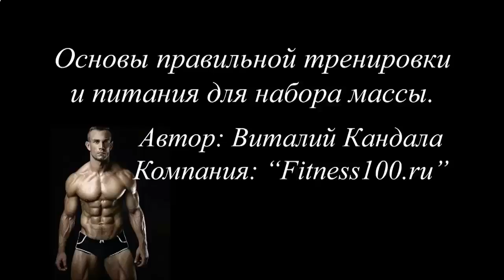МАРКИ ПРОТЕИНОВЫХ КОКТЕЙЛЕЙ